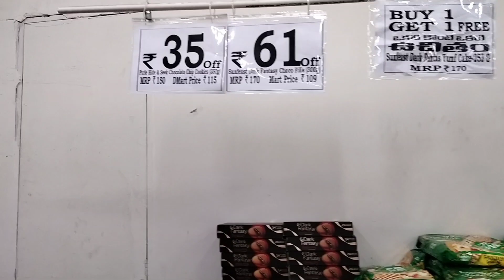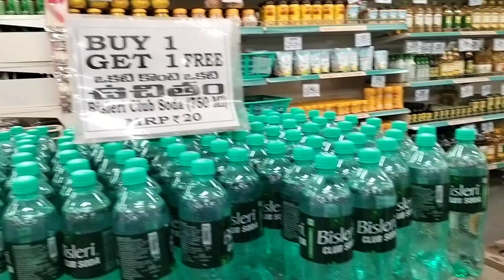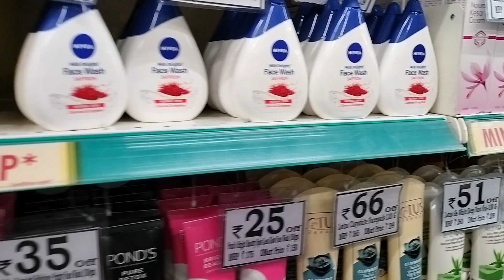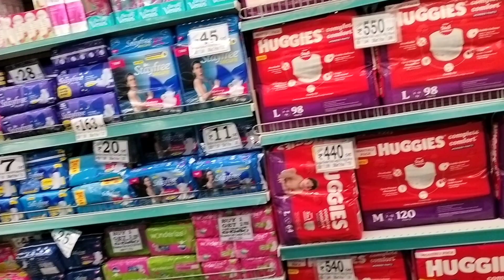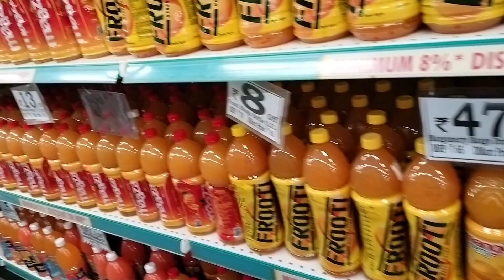D Mart Gachibowli 🔥||Hyderabad Dmart|| Anuj haldkar vlog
Elephant garden.
 52 gaj ka daman
bhoot wala gand
horror Sounds
New movie
tunisha Sharma
# Keralamukbangasmer
2023 fashion trends.
acche se acche Song army status
aslam habib ghazal
bhoot wala bhoot wala bhoot walg
bike status
billi
birthday celebration
Patli Kamariya mor hai hai
Yashoda full movie hindi dubbed What is life.
what I eat in a day.
Wednesday video dakhrg tit tok New Song
teluger Song tagdeer domy
tamil song shorts dance
South movie short video short videos
Sami Song
Pani Pani purt
om sakthi Song
Happy New yeaut 2023